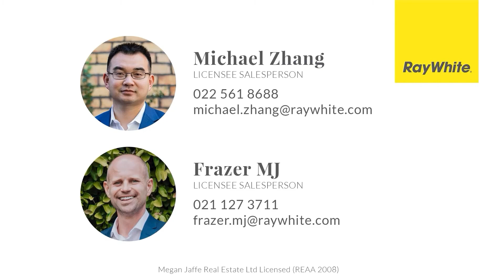245A Hobsonville Road, Hobsonville - Michael Zhang & Frazer MJ